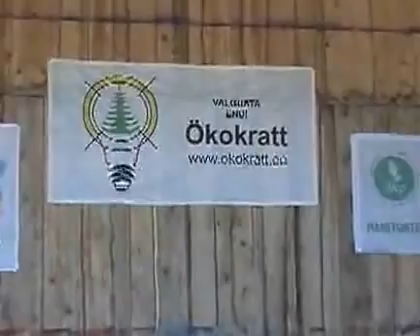Puhta Looduse Pidu 2008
See on Puhta Looduse Pidu Paunkülas. Ja siin on selle aasta Ökokrati projekti- „Olen osa loodusest!“ paremad. Nad on siin selleks, et tantsida Puhta Looduse Pidude tantsu „Mets on Kodu“. Ja saada osa mitte ainult loodusest, vaid ka toredast päevast.

 Juba 10 aastat jagab Ökokratt keskkonnateadmisi suurtele ja väikestele lastele ning nende õpetajatele üle terve Eesti. Sel aastal kandis see nime „olen osa loodusest!“. Neid lapsi, kes Ökokrati tegemistes osalevad on kümneid ja kümneid tuhandeid. Mis nad sel aastal siis tegid? Korraldasid koos õpetajatega kas koolis või lasteaias loodusnädalaid. Mängisid geopeitust, uurisid dinosauruste ja vihmausside hingeelu, joonistasid puid ja põõsaid, matkasid, tegelesid loodusvaatlustega, tantsisid esimesel Ökotantsufestivalil- Tantsuga Puhtaks Ja Targaks!, pidasid maha esimese teaduskonverentsi, pildistasid, hoidsid pöialt oma õpetajatele, kes kirjutasid ökoesseesid. Tegid kõike seda, et end osana loodusest tõeliselt hästi tunda. Ja seda nad ei tee mitte ainult sel aastal, vaid neil, kel pisik küljes, ka järgmistel.